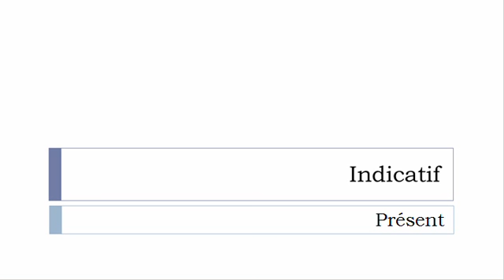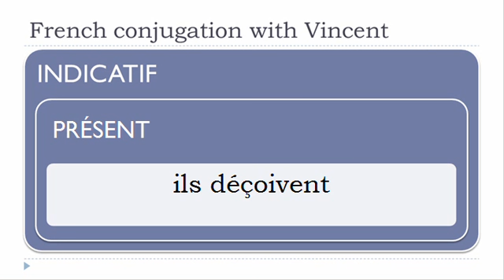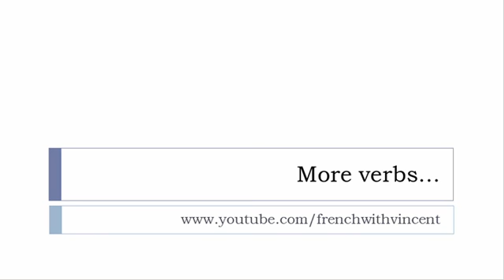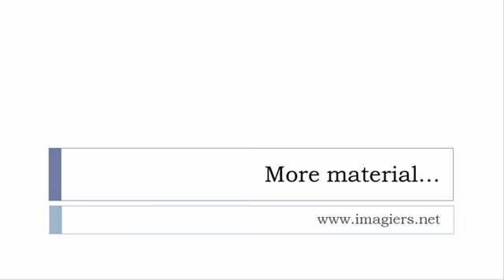French conjugation = Décevoir = Indicative Present